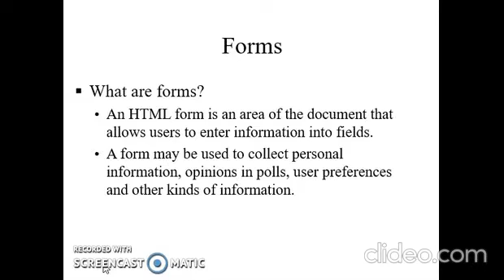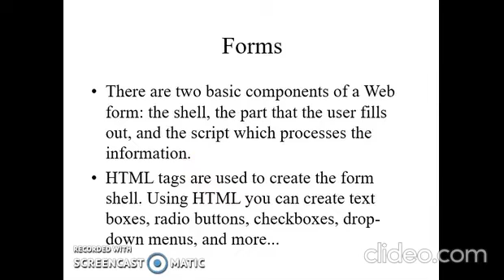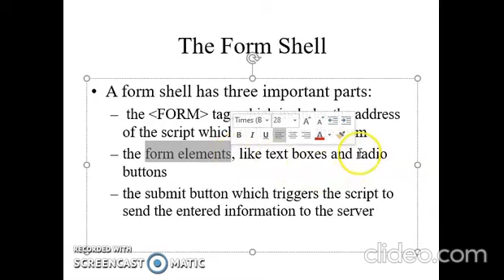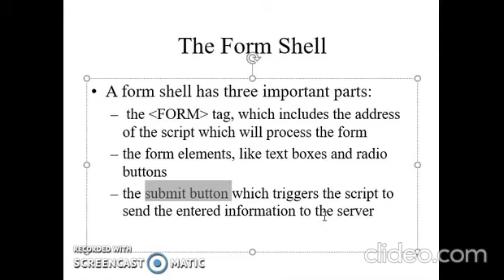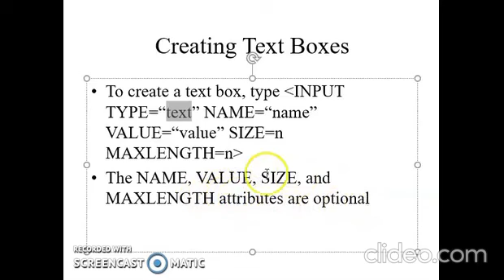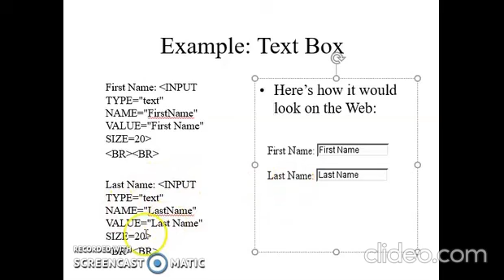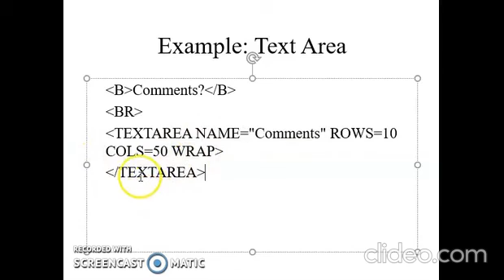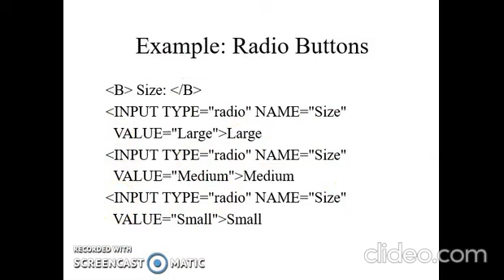BASIC OF HTML 4 | Part-11 | NIE | eLearn Gurukul